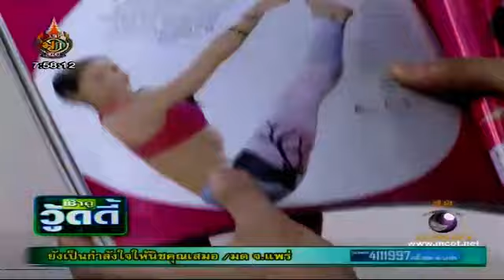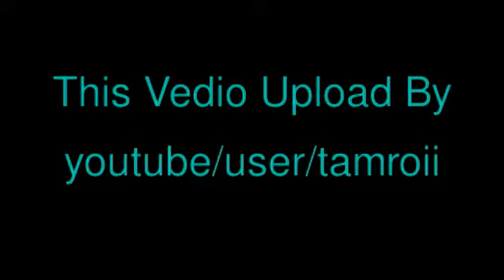เช้าดูวู้ดดี้ 27 กรกฎาคม 2555 -2/3- TMC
Tamroi Media Center (TMC) ขอเสนอ..
. นิชคุณ สุดเศร้าทวิตฯขอโทษ พร้อมขอแบนตัวเอง, วินาทีขอหมั้นสุดประทับใจ เคท ไบรโอนี่ และ ไดซ์, Exclusive จากปาก ตาล กัญญา ผู้หญิงที่แอมป์ พิธานเคยคบ, เฟิร์ม ปู ไปรยา เลิก โน๊ต วิเศษ แล้ว, วง EXO-M (เอ็กโซเอ็ม) 6 หนุ่มจากประเทศจีน